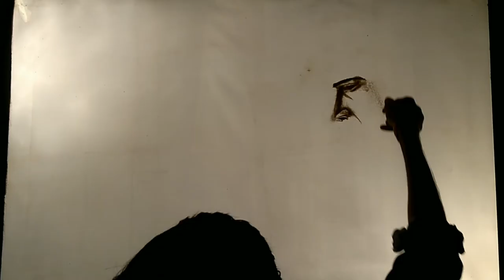Bharat ane nenu||Sand Art|| Sanjeev Acharya